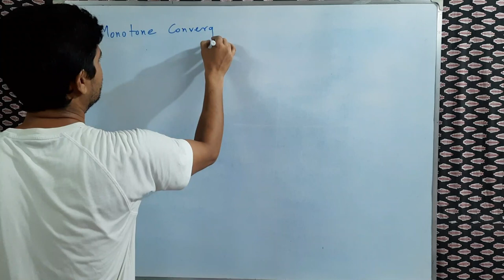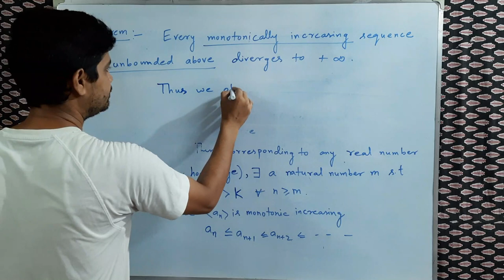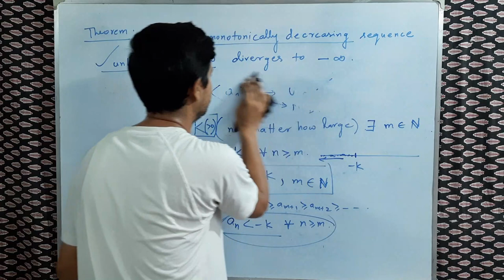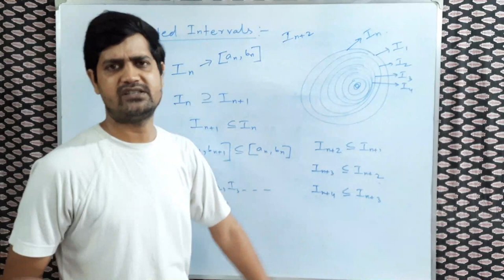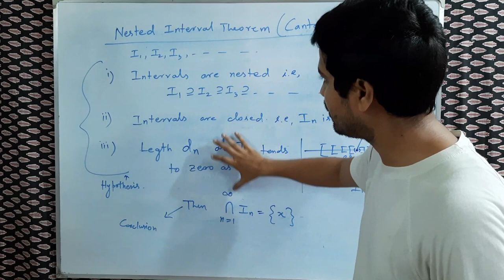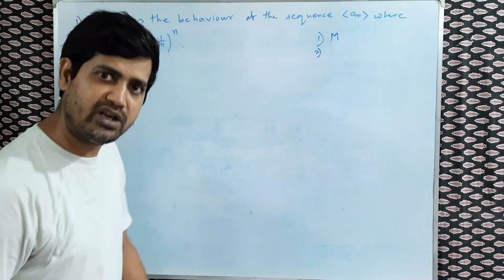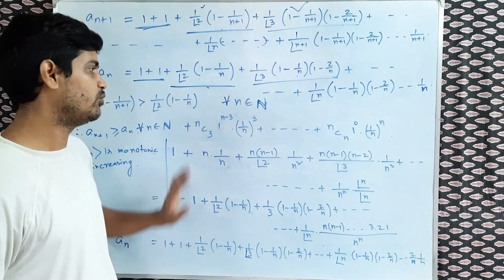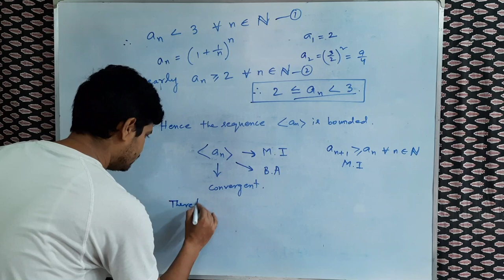SEQUENCE,PART-6,IN BENGALI(NESTED INTERVAL THEOREM,SOME IMPORTANT PROBLEMS)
Continuation of Monotone convergence  theorem.Nested Interval theorem and some examples.some problems on monotone convergence theorem.